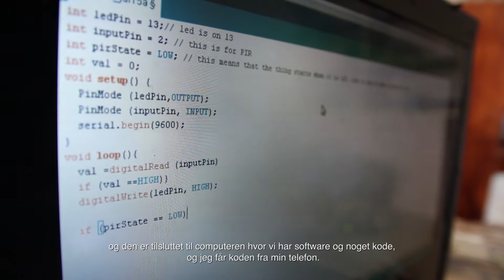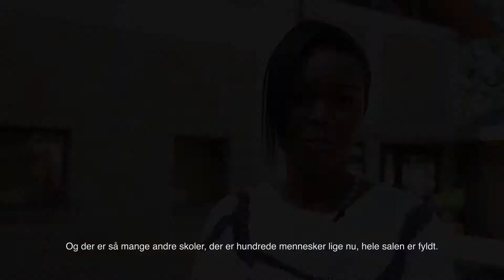The A Team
Krybskytteri er et kæmpe problem i Kenya, men de tre modige piger Mercy, Joyce og Tracy er fast besluttede på at finde en løsning. De kalder sig selv The A Team - og ved hjælp af bevægelsessensorer som de selv har programmeret i skolen forsøger tager de kampen op i mod krybskytterne.  Det er en film om unge Kenyanske piger der arbejder i et tech miljø normalt forbeholdt hvide mænd. Om viljen til at gøre en forskal på det man tror på, og troen på at selv unge mennesker kan gøre en stor forskel.

En film af Jacob Kromann Lennheden & Frederik Georg Reventlow

Danidas Verdensbilledlegat er finansieret af Danidas Oplysningsbevilling. Hvert år uddeles 10 legater. En jury vælger hvert år et nyt tema for historierne. I 2014 var temaet: "Ung og modig". The A Team blev præmieret med en 3. plads.